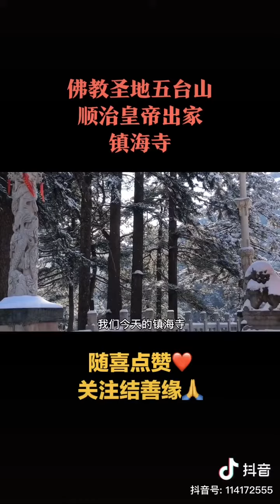鎮海松濤 • 寒雪悠桑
🍃 乾隆丙寅（一七四六）初冬幸五臺山，途中遇雪， 命若靄繪圖，並自題曰：「臺麓廻鑾經鎮海寺， 積雪在林，凹峰露宇，天然畫意，因命傳臣寫之。」

🍃 鎮海寺所在的五台山石山嘴景區，海拔高達1600米，左右兩側山峯環繞，猶如兩條飛龍落下河谷，形成一處「二龍戲珠」的風水寶地，自古被譽爲「五台山第一風景」。

🍃 鎮海寺，顧名思義是爲鎮海而建。相傳鎮海寺的對面有一個海眼，說不定什麼時候，海水就會噴湧而出，沖毀田地，淹沒村莊。在此修行的文殊菩薩爲造福百姓，將一座佛塔置於海眼之上，鎮住了泛濫的海水。後來人們在這裡修建了寺院，稱爲「鎮海寺」。

🍃 鎮海寺，建在陡峻的石山嘴上，緊貼大院的前沿，樹有幡杆，蹲有石獅，築有山門、天王殿和鐘鼓二樓。寺內康熙50年正月御製碑文言：「茲鎮海寺者，乃交口之幽叢，當台懷之勝概，崇基峻剎，緇流禪誦之堂，奧境靈區，法駕經行之地。」

🍃 清朝的歷代帝王，對鎮海寺都極爲重視，不但多次親臨祈福，還爲寺廟題寫了多塊匾額。其中文殊殿門楣上方的「性目淨果」匾額，爲乾隆皇帝御筆親書，殿內的「金光輪藏」匾額爲康熙皇帝御書，匾額下方的一塊詩匾，是乾隆皇帝專爲鎮海寺寫的四首七絕詩。

🍃 自清朝康熙帝開始，章嘉活佛就被歷代皇帝尊爲國師，寺院內的15世章嘉活佛墓塔建於清乾隆五十一年(1786年)，該塔爲十三級浮屠，高達九米，是佛教中的最高等級。在塔的基座上雕刻著人物浮雕，塔腹正中有三尊坐佛，外觀造型別致，雕刻精美絕倫。